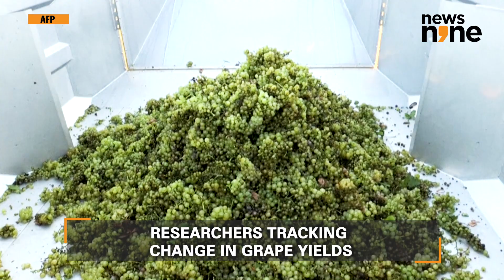How rising temperatures affect the quality & taste of wines? | Climate Change | Global warming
Global warming is resulting in wildfires, climate change patterns, heat waves, and other natural calamities. But do you know that it is also affecting the taste and smell of wines? Increasing temperatures are affecting compounds in grapes that controls the flavour and aroma of the wine. Increasing temperatures lower acidity and increases the sugar levels in grapes...this chemical change directly affects the quality of the wine.